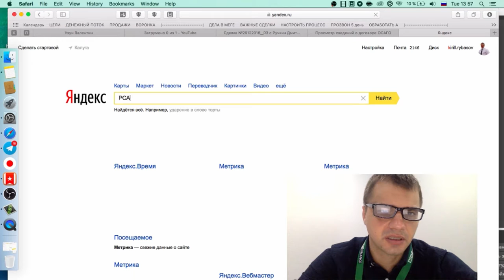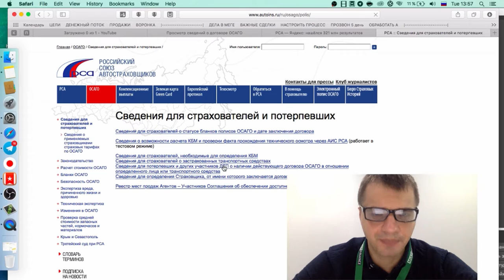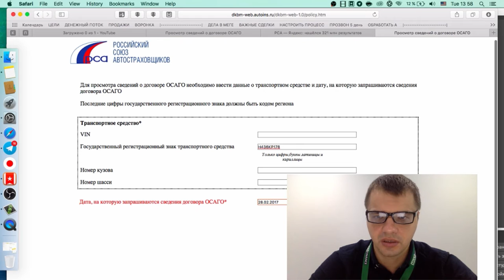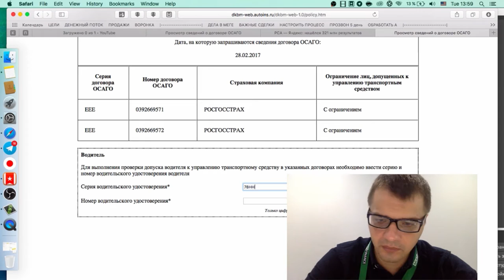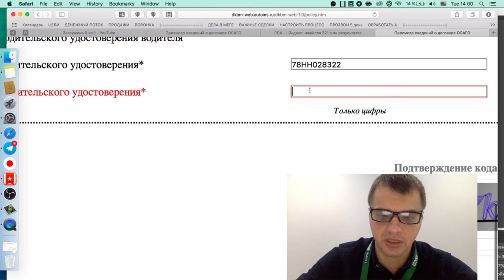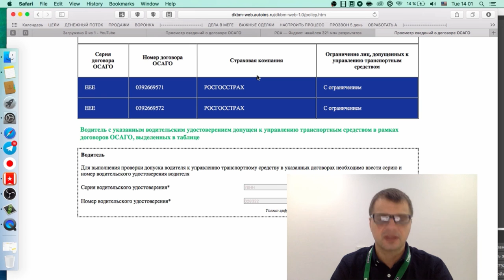Вписан ли водитель в полис ОСАГО? Как проверить?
Вписал ли водитель в полис ОСАГО? Как проверить?

Как проверить правильность оформления полиса ОСАГО?

e.multiacadem.ru - тренинг по автострахованию